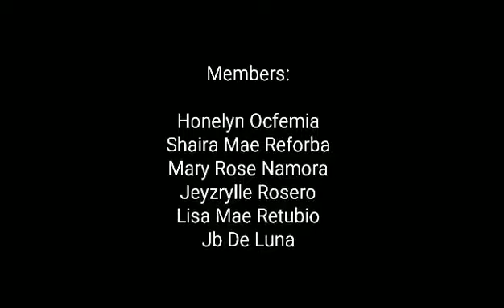Harana (ctto:honelyn cordes)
Traditional form of courtship